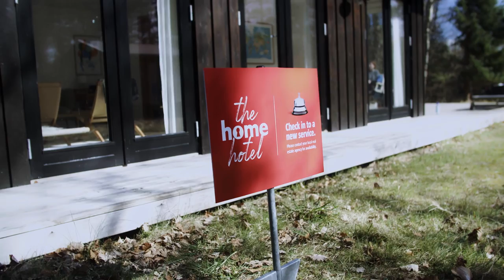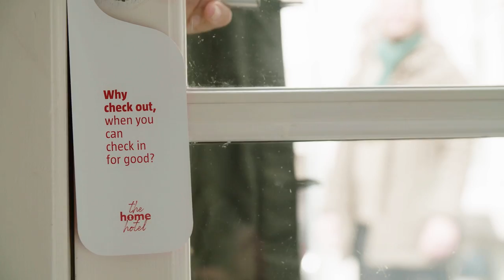Home: The Home Hotel